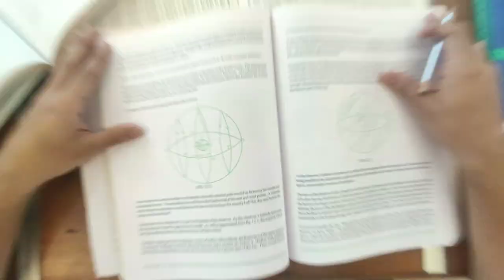Naughtica 2K20 Anthem Contest - BP Marine